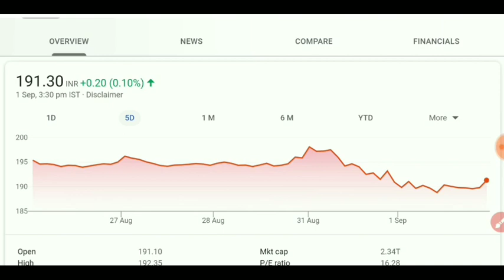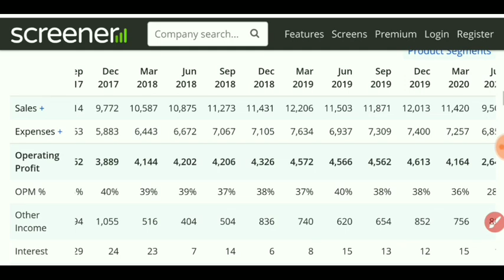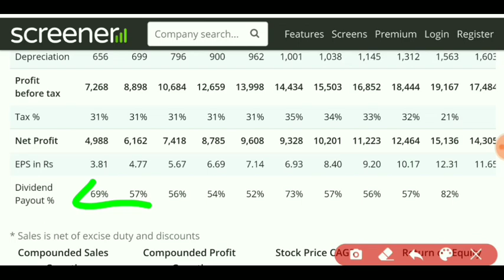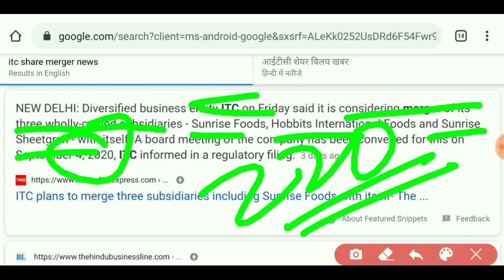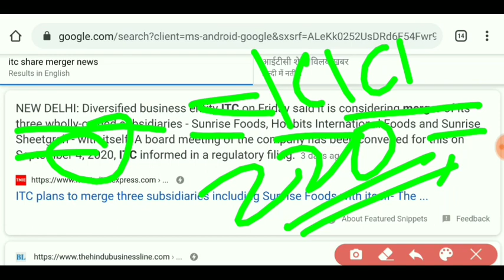Itc share latest news | itc share merger news | best FMCG company share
The merger is going to happen in itc